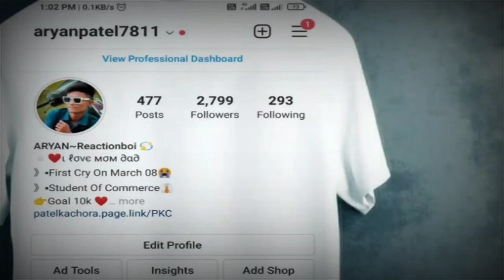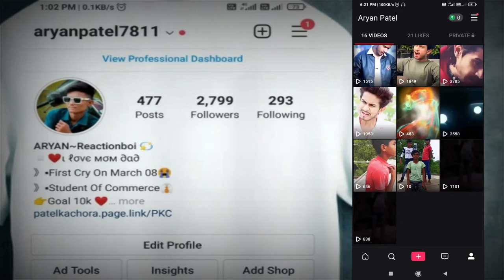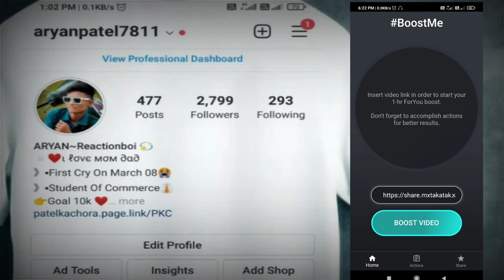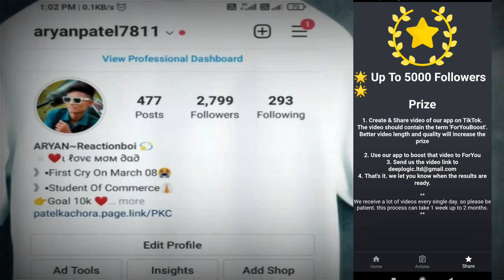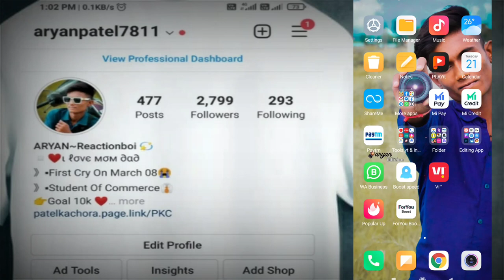How to Increase Followers On Mx TakaTak || Mx TakaTak Pe Like or Followers Kaise Badhaye 2021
how to get more followers on mx
takatak in telugu
takatak
how to get more likes and followers
on mx takatak
how to increase followers on mx
takatak
takatak
takatak video app
takatak with website
takatak hack
takatak 2021
takatak app
takatak live proof
how to increase followers and likes
on mx takatak
how to increase your followers on mx
takatak
how to increase real followers on mx
takatak

followers kaise badhaye mx takatak
par
2021
mx takatak followers kaise badhaye
app
mx takatak me followers kaise
badhaye
mx takatak pe followers kaise
badhayee
mx takatak ke followers kaise
badhaye
mx takatak par followers kaise
badhaye 2021
badhaye website
mx takatak se followers kaise
badhaye
2021
mx takatak par followers kaise badhaye bina app ke
mx takatak par followers kaise badhaye junnu ki tech
mx takatak par followers kaise badhaye real trick 2021
mx takatak pe like or followers kaise badhaye 2021,
mx takatak pe apne followers kaise badhaye,
mx takatak par fake followers kaise badhaye,
mx takatak video pe followers kaise badhaye,
mx takatak pe like or followers kaise badhaye app,
mx takatak par followers kaise badhaye hack,
mx takatak par followers kaise badhaye,
mx takatak pe like or followers kaise badhaen
how to increase mx takatak followers
how to increase likes and followers on mx takatak
how to increase likes and followers in mx takatak